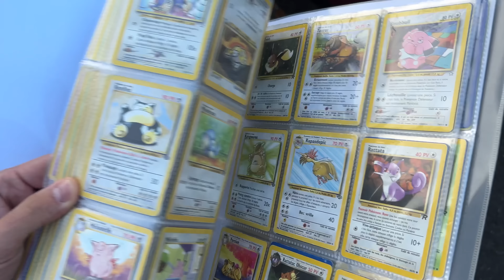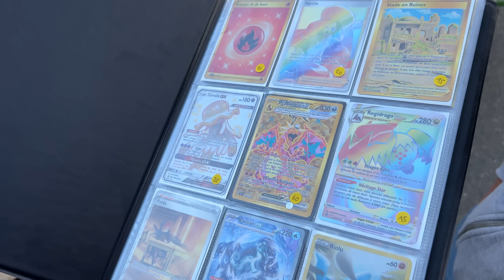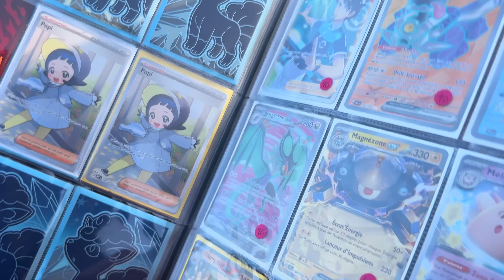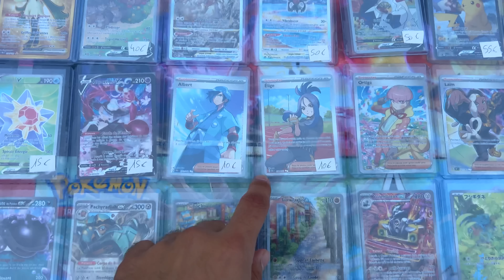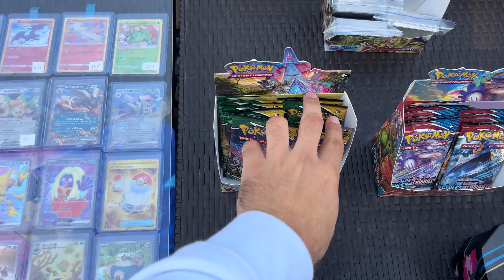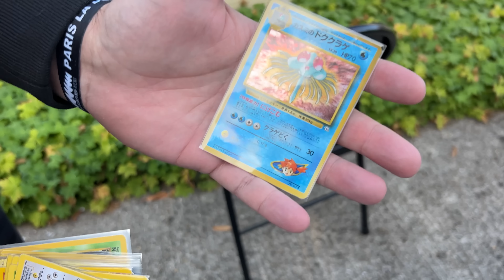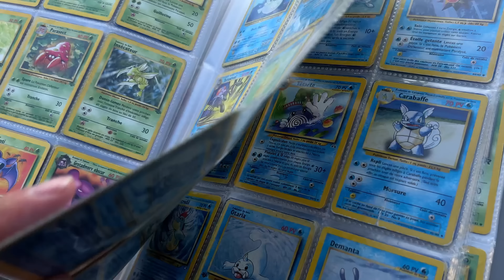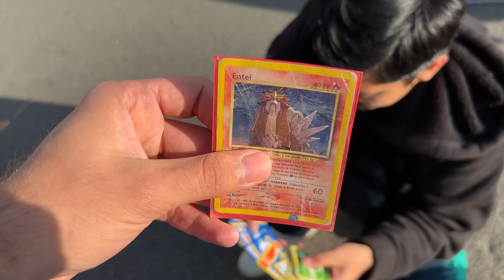On TROUVE du SET DE BASE en BROCANTE (et un dracaufeu) Pokemon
Des pépites en brocante aujourd'hui dans pokémon !
Pokemon, flammes obsidiennes,151 pokemon, magasin, brocante
Vente ebay
Mes cartes à vendre

dracaufeu , pokemon, destinée radieuse, evoluition celeste, carte pokemon, celebration pokemon, 25 ans pokemon, celebration 25 ans,